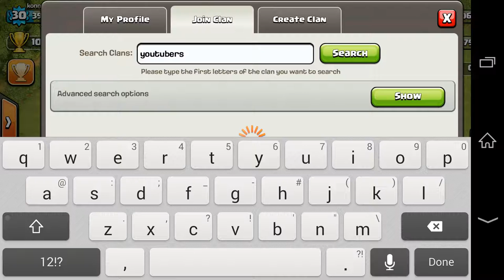Coc with my friend and clanmates